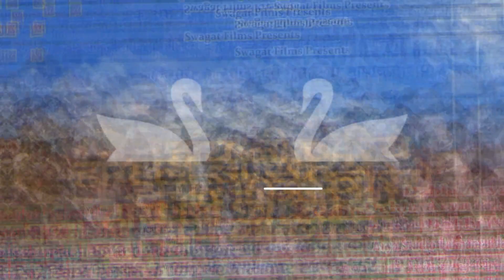Hayn Li Choriye Singer Raj Sawan By Swagatfilms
New Latest Uttrakhandi jaunsari
Rrording- Arya Studio Lakhamandal 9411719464
Lavel- swagatfilms
By Swagatfilms